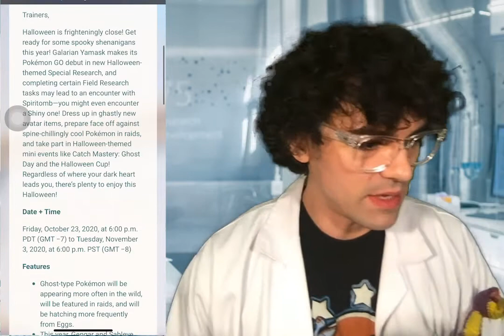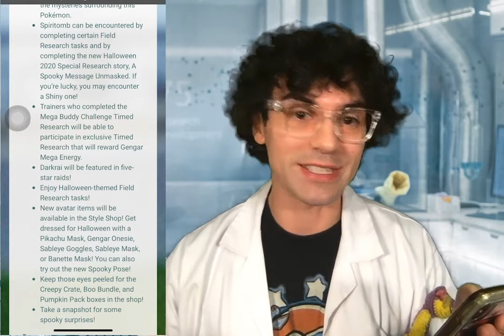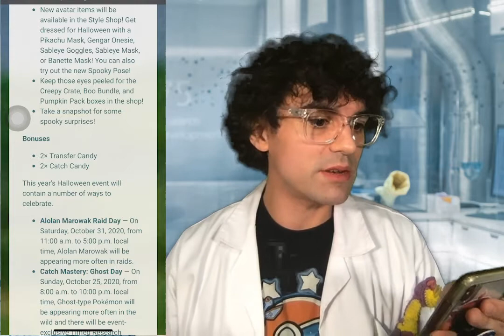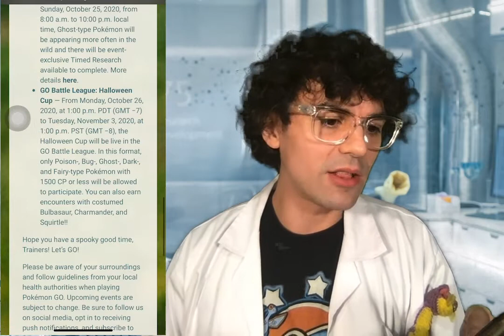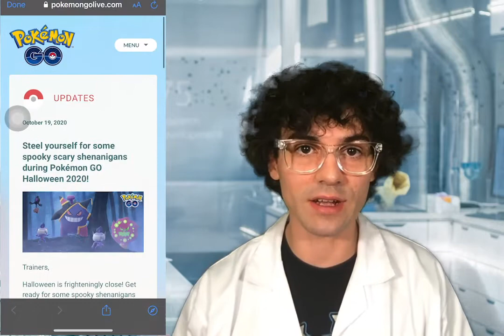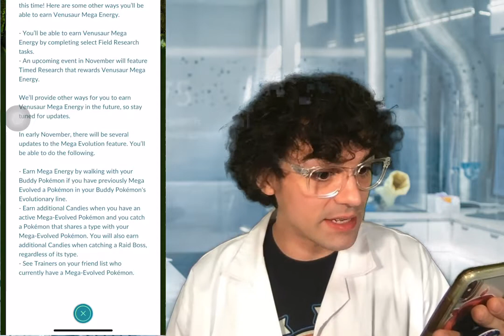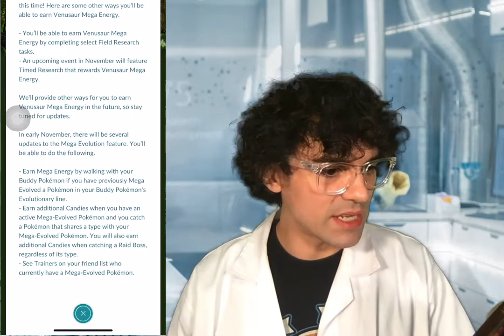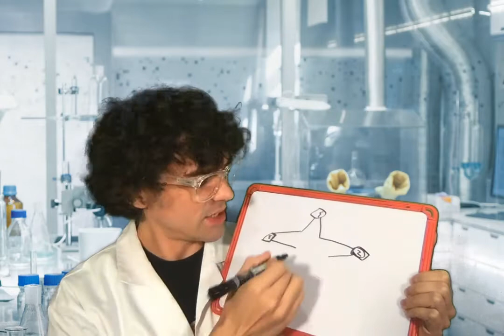HALLOWEEN X POKEMON GO (FULL SCOOP) + MEGA Updates + How to get Galarian Ponyta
Professor Evergreen goes over ALL HALLOWEEN updates in Pokémon GO. Other news such as how to get Galarian Ponyta and Mega updates included. The professor will still report on Pokémon GO findings, but will now involve other Pokémon fun into the channel.

What's up?

for live updates to Pokémon GO

News covered:
        LIMITED TIME for Galarian Ponyta and Farfetch’d (until in 7k eggs)
        HALLOWEEN X POKEMON GO (FULL SCOOP)
        MEGA Updates
Relavent:
GOsnapshot AR PHOTO A DAY

     OCT 25 - You and your Buddy
     OCT 26 - Foliage
     OCT 27 - Dark
     OCT 28 - Shenanigans
     OCT 29 - Spooky Places
     OCT 30 - Orange and Black
     OCT 31 - Haunted